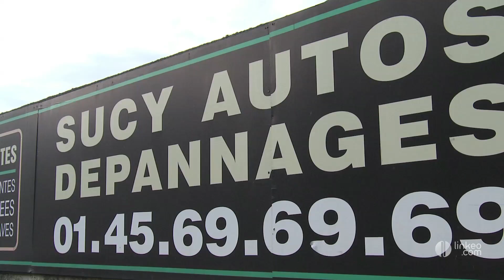Sucy auto depannage : remorquage,pièces à Brie Comte Robert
- Vous recherchez des pièces détachées neuves ou d'occasion ? Faites appel à l'entreprise Sucy Autos dépannages.  Depuis plus de 30 ans, cette entreprise familiale implantée à Limeil Brévannes, sur la nationale 19 en direction de Bricomte Robert, se charge du dépannage et du remorquage de votre véhicule avec rapidité et efficacité, 7jrs/7 et 24 h/ 24.Chez Sucy autos dépannages, c'est une équipe de professionnels qui vous accueillent, et vous conseillent. Ici vous trouverez une large gamme de pièces détachées de toutes marques, neuves ou d'occasion. De plus Sucy Autos dépannages vous propose un service de rachat et de vente de véhicule d'occasion, a des prix très intéressant. Par ailleurs, Sucy autos dépannages à obtenue la qualification de service qualicert pour la qualité de ses prestations. Alors n'hésitez plus, pour une prise en charge rapide et efficace de votre véhicule, ou pour l'achat de pièces détachées, faite appel à Sucy autos Dépannages.